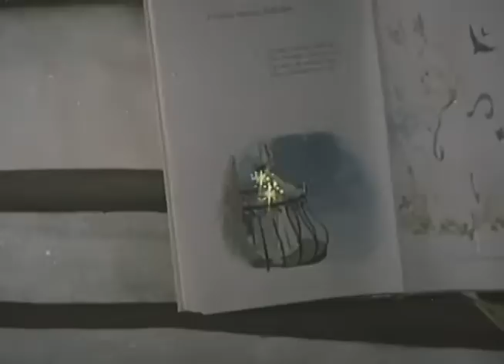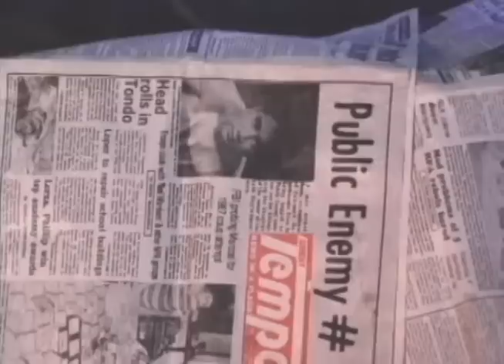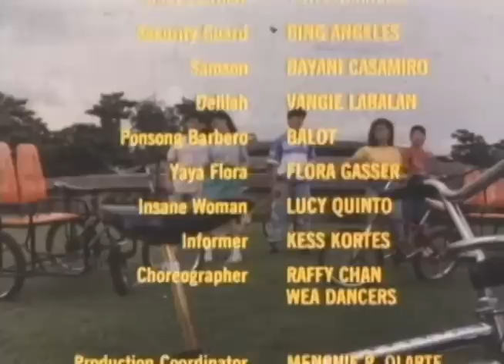MAGIC TO LOVE: Martin Nievera, Pops Fernandez, Manilyn Reynes & Janno Gibbs | Full Movie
Movie Released Date:
1989

Movie Genre:
Comedy & Romance

Movie Director:
J. Erastheo Navoa

Movie Cast:
Martin Nievera (Xerox), Pops Fernandez (RTW), Manilyn Reynes (Max), Janno Gibbs (Boots), Matet De Leon (Twinkle), Elvis Gutierrez (Edong), Nova Villa (Mrs. De Villa), Jaime Fabregas (Mr. De Villa)